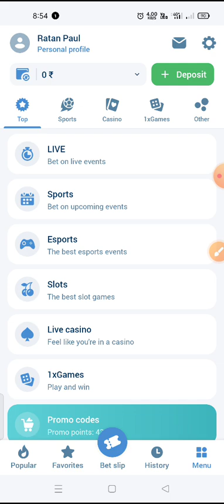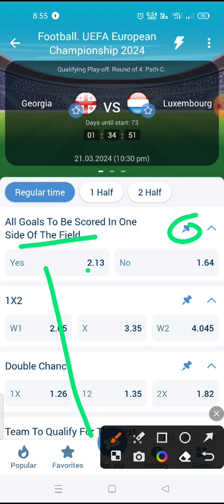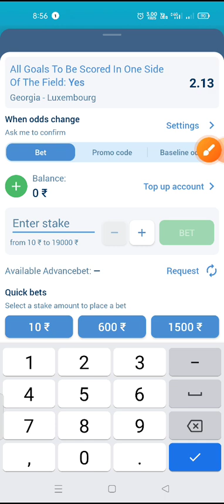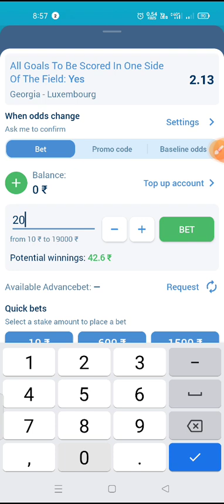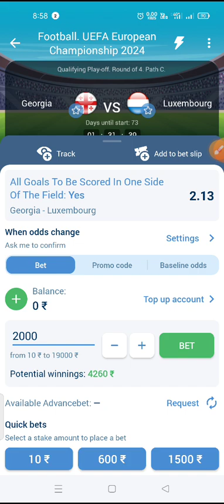1x bet football batting tricks in hindi, race 2 and corners best options details